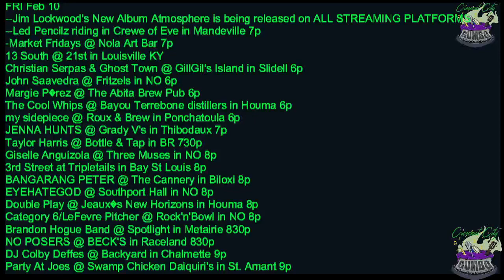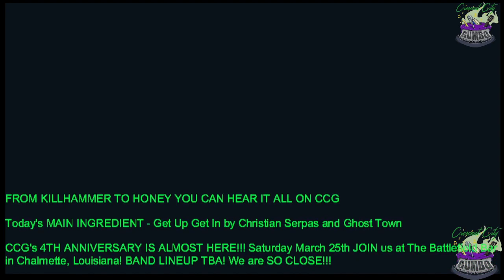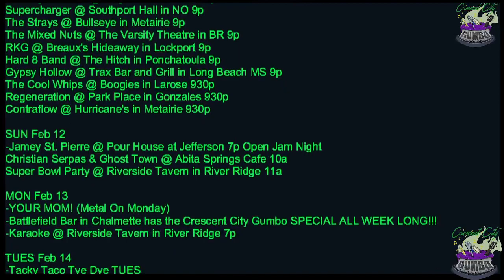What's in the POT! February 9th - 4700 Miles by Silver Dose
Today's MAIN INGREDIENT - Get Up Get In by Christian Serpas and Ghost Town

SPECIAL GUEST BRENT BOE FROM THE BAND NV!

FRI Feb 10
--Jim Lockwood's New Album Atmosphere is being released on ALL STREAMING PLATFORMS
--Led Pencilz riding in Crewe of Eve in Mandeville 7p
-Market Fridays @ Nola Art Bar 7p
13 South @ 21st in Louisville KY
Christian Serpas & Ghost Town @ GillGil's Island in Slidell 6p
John Saavedra @ Fritzels in NO 6p
Margie Pérez @ The Abita Brew Pub 6p
The Cool Whips @ Bayou Terrebone distillers in Houma 6p
my sidepiece @ Roux & Brew in Ponchatoula 6p
JENNA HUNTS @ Grady V's in Thibodaux 7p
Taylor Harris @ Bottle & Tap in BR 730p
Giselle Anguizola @ Three Muses in NO 8p
3rd Street at Tripletails in Bay St Louis 8p
BANGARANG PETER @ The Cannery in Biloxi 8p
EYEHATEGOD @ Southport Hall in NO 8p
Double Play @ Jeaux’s New Horizons in Houma 8p
Category 6/LeFevre Pitcher @ Rock'n'Bowl in NO 8p
Brandon Hogue Band @ Spotlight in Metairie 830p
NO POSERS @ BECK'S in Raceland 830p
DJ Colby Deffes @ Backyard in Chalmette 9p
Party At Joes @ Swamp Chicken Daiquiri's in St. Amant 9p
BlakBoxx @ The Hitch in Ponchatoula 9p
Bryana Matt Band @ Hurricane's in Metairie 9p

SAT Feb 11
--Knights of Nemesis Parade in Saint Bernard 1p
--Awoken Infinium/Blackwater Cananl/Nobodies.Sinners Revival @
 Rackem Sports Bar in Suacier MS 8p
-STEAK NIGHT @ SPOTLIGHT w/ Joey Starz Karaoke 6p
13South @ 404 Bar & Grill in Nashville TN
Murrica/Battlefield Bar @ Barbara's in Chalmette NOON Nemesis Party
CYPRESS @ The Blue Crab in NO NOON
Adam Pearce @ Brass Monkey in Slidell 1p
The Swinging Gypsies @ Bamboulas in NO 215p
DJ OB1/DJ Seanie D/Republic Girls @ Backyard Bar in Chalmette 3p
Pontchartrain Shakers @ The Abita Brew Pub 6p
Brandon Menard @ El Paso in New Iberia 6p
Side B @ El Paso in Chalmette 6p
Nitaawe/Will Rosener/New Fools/Kay Weathers/Kelly Duplex/Pope @ Siberia in NO 7p
LOWDOWN @ Cajun Critters in Houma 730p
Nashville South @ Westside Lanes in Harvey 730p
Gal Holiday And The Honky Tonk Revue @ Chickie Wah Wah in NO 8p
Boron/Heights and Hollows/D.R.E.A.D @ Marsh Room in Metairie 8p
Goldy Locks @ The Cannery Bar n' Grill in Biloxi 8p
THEM GUYS/Silver Dose/Catalyst @ Feed N Seed in Lafayette 8p
Chris Pryor & The Main Event @ Red Stick Social in BR 8p
The Boogie Men @ Rock'n'Bowl in NO 830p
Lauren Lee Band @ Swamp Chicken Daiquiri's in St. Amant 9p
LA Strip @ Rene's Bar in Thibodaux 9p
CRUSH @ The Landing in Slidell 9p
Sugarbomb Olympia After-Party @ Covington Beer Garden 9p
Dirty Water Blues @ Gator's in Larose 9p
KREWE of BOOM 23 @ Shenanigans in Metairie 9p
Monkey Fist Live @ Billy’s in Thibodaux 9p
Supercharger @ Southport Hall in NO 9p
The Strays @ Bullseye in Metairie 9p
The Mixed Nuts @ The Varsity Theatre in BR 9p
RKG @ Breaux's Hideaway in Lockport 9p
Hard 8 Band @ The Hitch in Ponchatoula 9p
Gypsy Hollow @ Trax Bar and Grill in Long Beach MS 9p
The Cool Whips @ Boogies in Larose 930p
Regeneration @ Park Place in Gonzales 930p
Contraflow @ Hurricane's in Metairie 930p

SUN Feb 12
-Jamey St. Pierre @ Pour House at Jefferson 7p Open Jam Night
Christian Serpas & Ghost Town @ Abita Springs Cafe 10a
Super Bowl Party @ Riverside Tavern in River Ridge 11a

MON Feb 13
-YOUR MOM! (Metal On Monday)
-Battlefield Bar in Chalmette has the Crescent City Gumbo SPECIAL ALL WEEK LONG!!!
-Karaoke @ Riverside Tavern in River Ridge 7p

TUES Feb 14
-Twisted $2 Tuesday's = $2 Domestics and $2 Single Well Drinks @ Js Tavern in Chalmette
The Two Scotts @ The Spotlight in Metairie 7p
Chicken on the Bone @ The Beach on Bourbon in NO 8p

WED Feb 15
-Karaoke @ Barbara's Place in Chalmette... Say hi to POPS!
-Lynn Drury (Lynn'sDay) @ MRB in NO 7p
-3rd St @ El Paso in Luling 6p  Great food and 2 for 1 MARGS!!!
John Saavedra @ Bamboulas in NO 530p
Jon Cleary @ Chickie Wah Wah in NO 8p
Ryan Foret & Foret Tradition @ The Kamp in Harahan 8p
PHAZE V @ Whiskey Cowboy in Metairie 8p

THURS Feb 16
-Ladies Night w/ DJ Seanie D @ Backyard in Chalmette 8p
Christian Serpas & Ghost Town @ Don's Seafood in Covington 6p